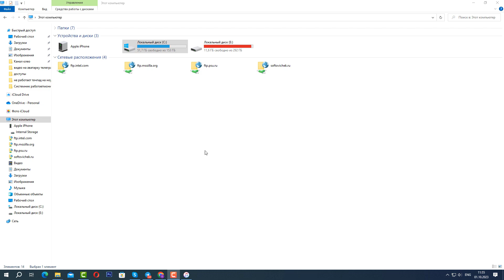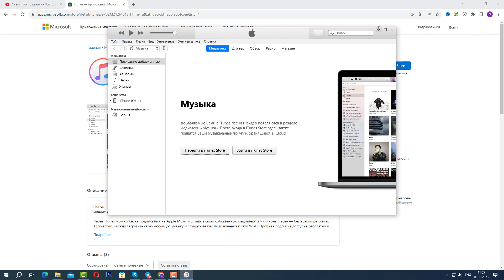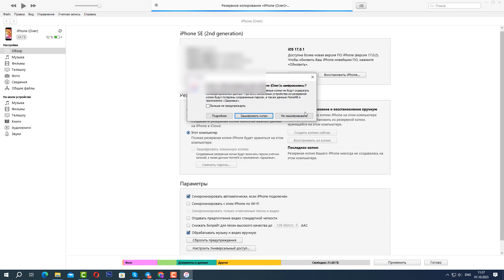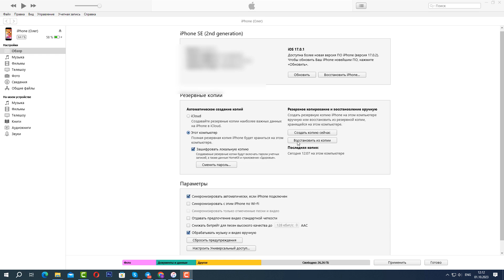Как Сделать Резервную Копию Iphone? Простое Решение за 5 МИН на ПК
Из данного видео Вы узнаете, как сделать резервную копию на Айфоне, не используя  iCloud.